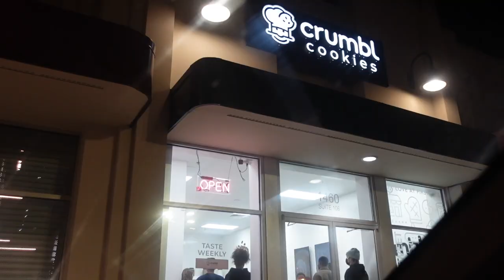HBCU Vlog: Homecoming Edition /Tried Crumbl Cookies for the FIRST TIME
HEYYYYYY YOUUUUU GUYS it's your girl Christina and this video right here is most definitely one for the books. In this video is basically 2 parts , Part 1 is me getting to my destination and trying CRUMBL COOKIES for the FIRST TIME EVER and rating them 1-10! Part 2 my FIRST HOMECOMING experience with my cousins. I really hope you guys enjoy watching this video as much as I had making this video and living the life. ENJOYYYYY